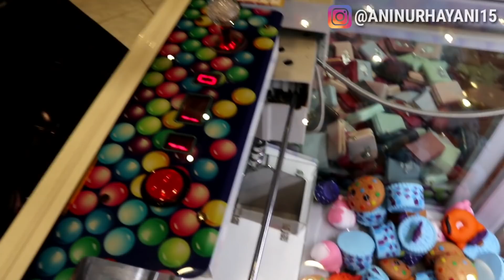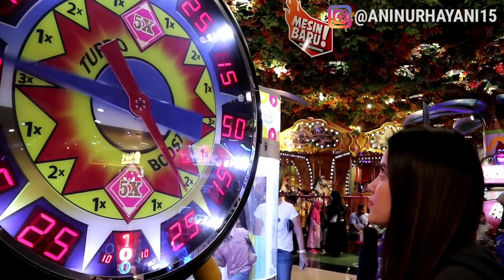Funworld Bintaro Xchange Hadiahnya Luar Biasa Guys!! Dapet Tas BT21 WOW!!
Funworld di Bintaro Xchange hadiahnya seruu bangeett..Tas Sekolah BT21 lho guys!! Wow..seneng banget bisa dapet hadiah-hadiah dari Funworld. Penasaran dapet dari mana Tas BT21 nya?? makanya tonton sampai habis yaa..

Link Video Klip:
Judul: Gimanapun Kamu
Penyanyi: Ani Nurhayani